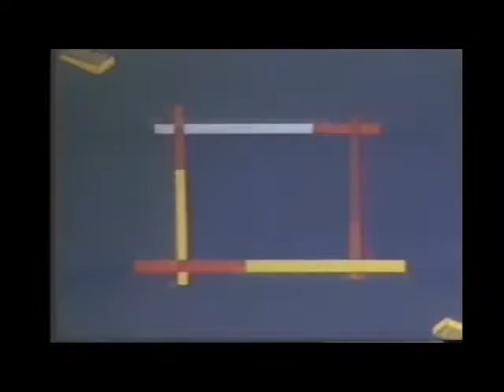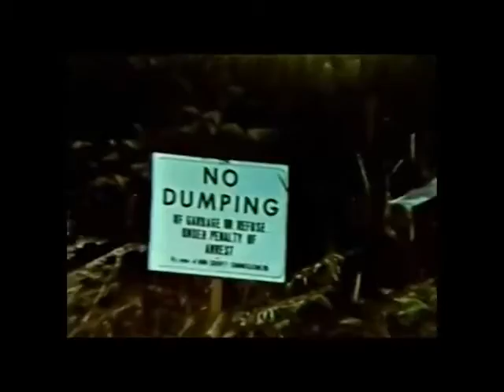MIPoPS Montage, 2016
A montage of videotapes from a selection of organization digitized at MIPoPS. Video credits listed in order of appearance:

“Reduce Your Chills and Cut Your Bills”
Item 5542, Record Series 1204-05 Seattle City Light Moving Images

“The Auschwitz of Puget Sound”
circa 1985, Archives of the Archdiocese of Seattle

“Reel to Reel: Places & People [Camp Don Bosco]”

“Seattle Mime Theatre [Early Montage]”
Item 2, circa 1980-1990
Seattle Mime Theatre

“Hatch Act Edit Master”
Washington State Labor Council Photograph and Videotape Collection,
PHColl 1134, Tape 4, VC383
University of Washington Libraries, Special Collections

“Washington Works Candidate Interviews”
Washington State Labor Council Photograph and Video Collection,
PHColl 1134, Item 002, VC382

“Cinema del Morte”
Item 23, performed at Bumbershoot, August 30, 1997
Seattle Mime Theatre

“Combined Charities ‘91”
Item 5005, Record Series 1204-05 Seattle City Light Moving Images

“Ross [Dam] Construction”
Item 4500, Record Series 1204-05 Seattle City Light Moving Images

“Waste Away [The Mole] 1966”
Digitized copy of VHS transfer of original 16mm film produced in 1966
by Carmon Film Productions,
King County Department of Public Works Sanitary Operations Division,
Bureau of Solid Waste Management &
United States Department of Health, Education and Welfare
King County Archives

“The Little House on the Hill”
Item 860, Record Series 2801-11 Moving Images and Audio Recordings,
Office of the Chief, Seattle Fire Department